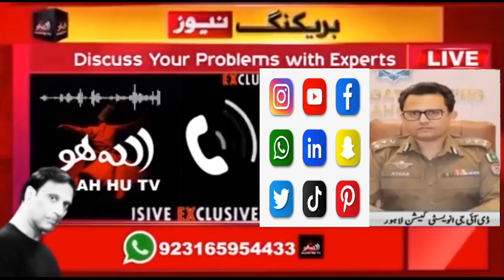سوشل میڈیا کی خبروں سے پریشان نہ ہوں